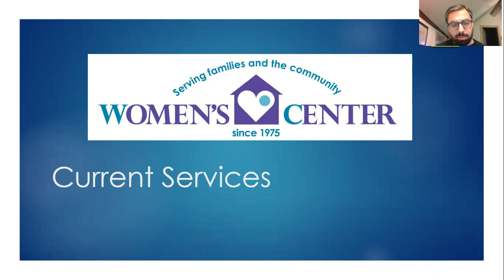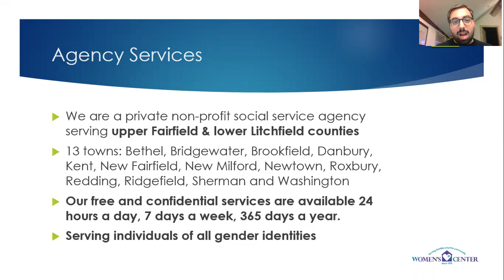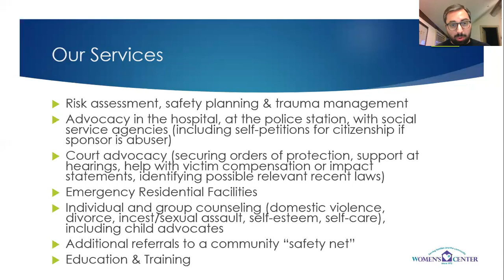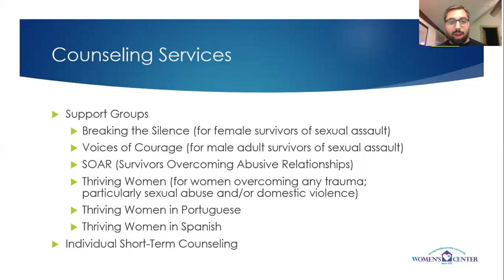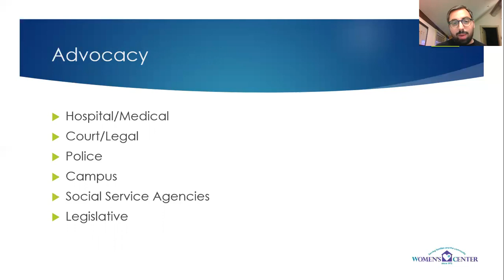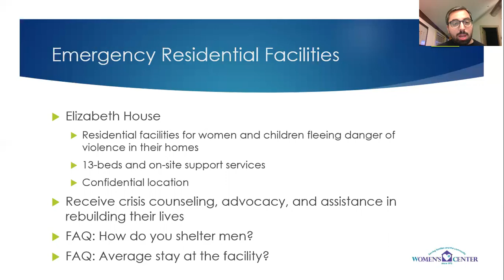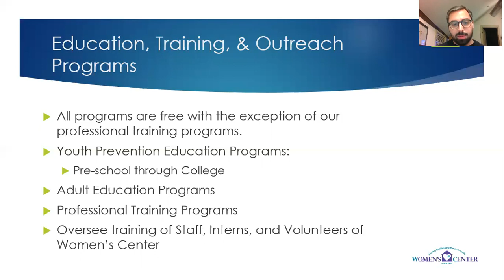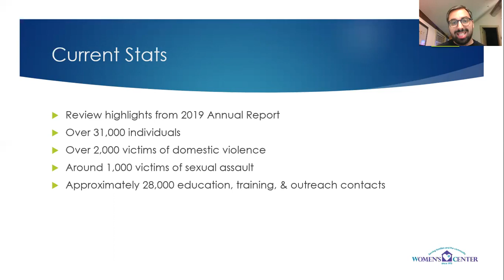WCOGD - WC 101 - All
In this video, Director of Education, Training & Outreach Matt, breaks down all of our FREE and Confidential Women's Center services.

The Women's Center of Greater Danbury is a FREE resource for ALL victims & survivors of Domestic & Sexual Violence in the upper Fairfield County / lower Litchfield County of CT.We provide education programs, counseling, support groups, advocacy and so much more. Please reach out if you have questions or need help!